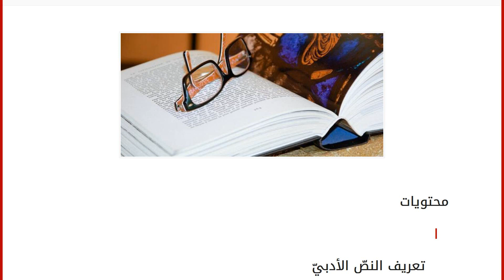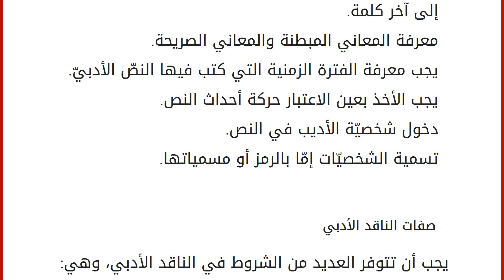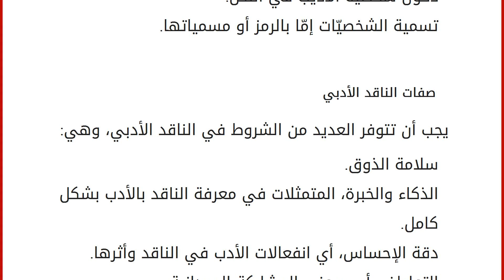تعريف النص الأدبي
محتويات
١ تعريف النصّ الأدبيّ
٢ الهدف من دراسة النصّ الأدبيّ
٣ عناصر النصّ الأدبيّ
٤ قبل تحليل النصّ الأدبيّ
٥ صفات الناقد الأدبي تعريف النصّ الأدبيّ
يعتبر النصّ الأدبيّ ذو منظومة معرفيّة تتأسّس على المعرفة، والجانب النفسيّ والعاطفيّ، ويعرف النصّ الأدبيّ بأنه متن الكلام الذي يعبر الأديب عن مشاعره، وما يجول بخاطره، ويكون ذلك واضحاً في النصوص الأدبية المتنوعة، وهي: القصة، والرواية، والشعر بجميع أشكاله، والخاطرة، والمقال، والمسرحية، والخطب بجميع أنواعها. الهدف من دراسة النصّ الأدبيّ الوقوف على إبداعات الأدباء في نصوصهم وما تحتويها من جماليات، وانفعالات تؤثّر في روح القارئ، والسمات الفنية الأدبية، واحتوائها على قيم موضوعية ترتقي بالإنسان. الحصول على المعرفة والمعلومات الحقيقية، وذلك لفهم الثقافة، والأدب، وحركة الإنسان.